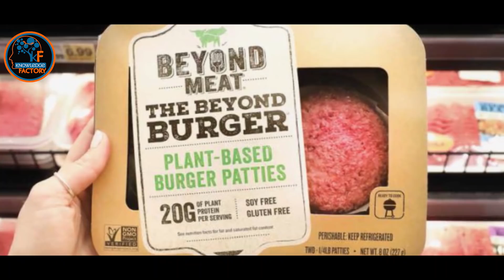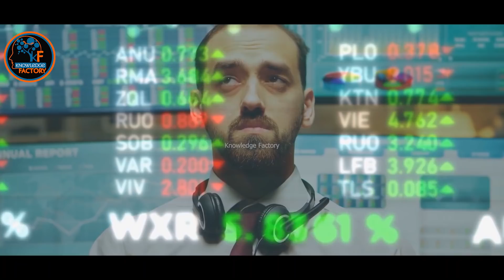What is Plant Based Meat In Urdu Hindi